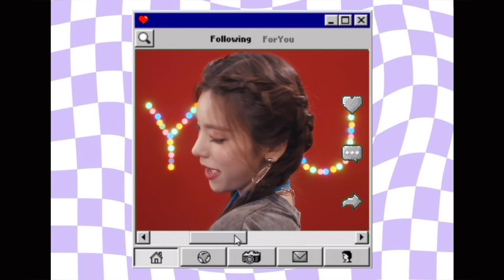WHAT WILL HAPPEN TO ITZY IN 2023?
Hey! You can also request for edits of your favourite idols in the comments of my videos :)

Hope you enjoyed, byeeee!

kpop kpop idols reviewing opinions best 2020 kpop songs bts blackpink twice red velvet snsd girls generation momoland mamamoo gfriend lovelyz txt tomorrow x together itzy niziu everglow (g)i-dle loona 2ne1 wonder girls treasure bigbang winner ikon nct 127 nct u wayv nct exo shinee super junior stray kids got7 day6 ajanae ajanaevis fromis_9 iz*one oh my girl wjsn cravity sistar t-ara kara wanna one ioi pristin hinapia pentagon seventeen 4minute cherry bullet rocket punch unpopular yubincults yoshified kpop opinions theneedledrop  kpop junkee k-ville mic the snare entertainment kpop confessions vixxo unpopular rookie group opinions roasting kpop worst kpop comebacks of 2021 planet minjae controversial offensive underrated controversial nation cube commentary mera ranking tier list tik tok k tuber harsh indirect k-pop opinions hated kpop songs that i like kpop songs i hate boring 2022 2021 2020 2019 reaction shock overreaction positive mukbang